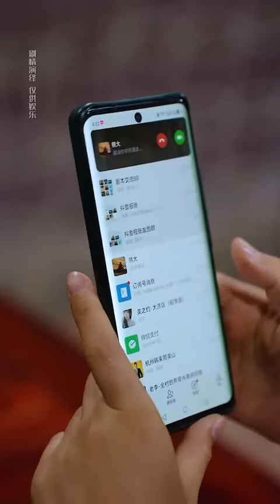農村婆媳故事（二十九）婆婆趕兒子去請媳婦回家，卻被村裡人嘲諷丟臉，直接大罵撕破臉！【VirtuousHero】